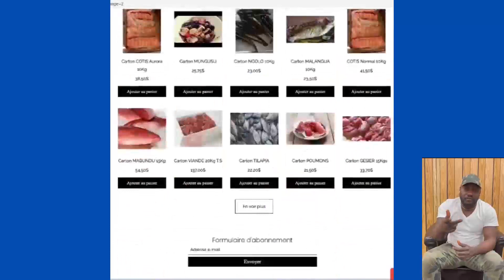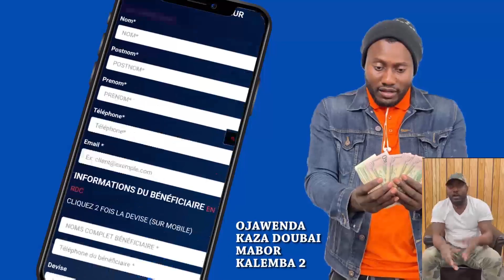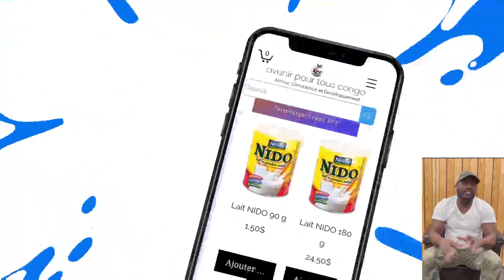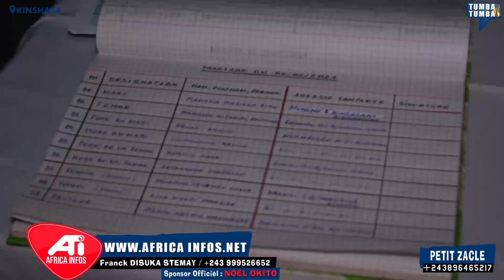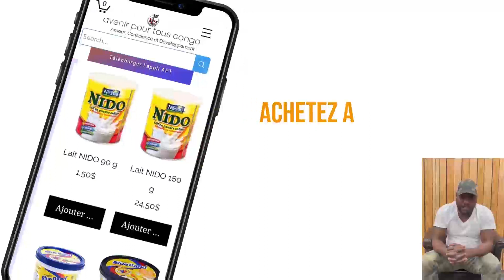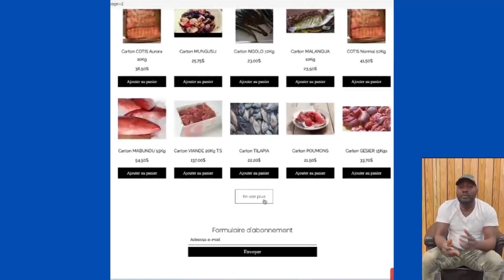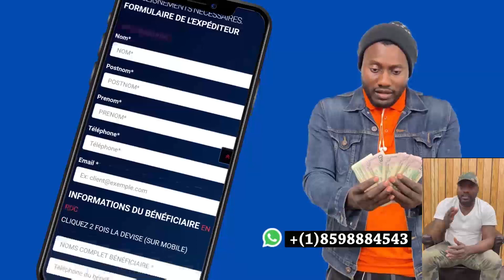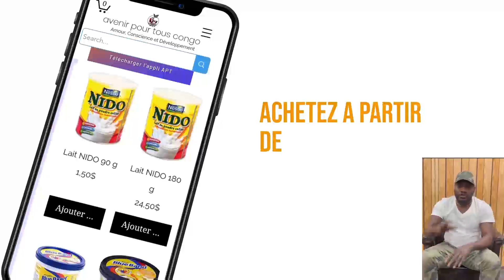LA FEMME DE LITEYA KANDA EN LARMES À L'ÉGLISE À L'OCCASION DE LEURS MARIAGE RELIGIEUX, ÉMOTION...